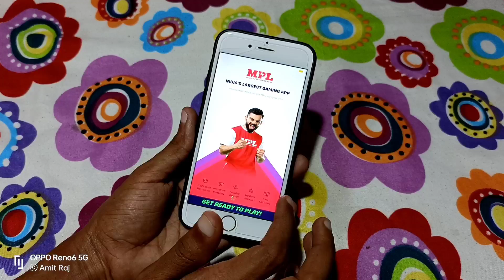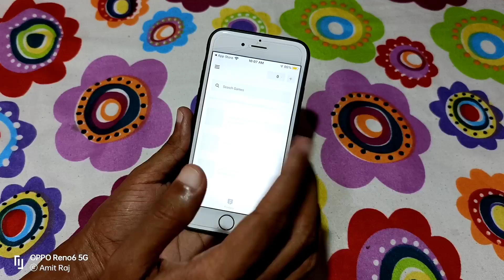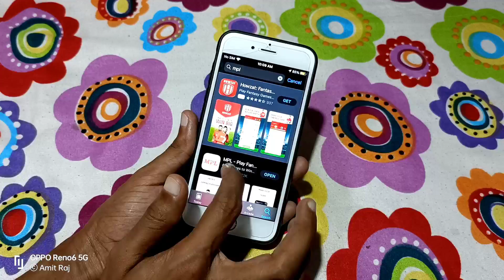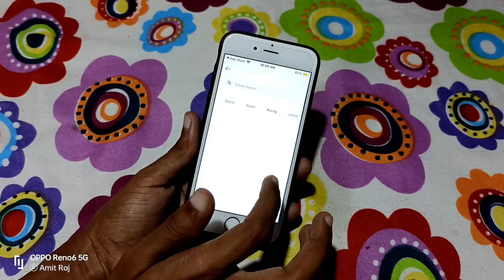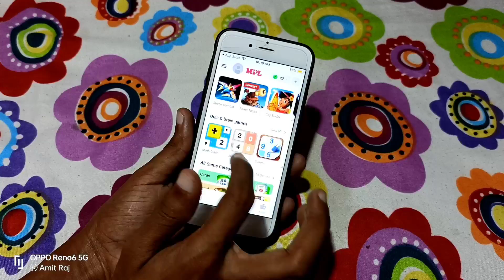2Gud Refurbished iphone 6s Unboxing and game Play | should you buy in 2021 || enjoy channel tricks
iPhone6sUnboxing 2Gud enjoychanneltricks 2Gud Refurbished iphone 6s Unboxing and game Play | should you buy in 2021 || enjoy channel tricks